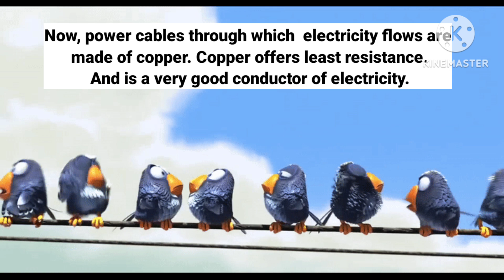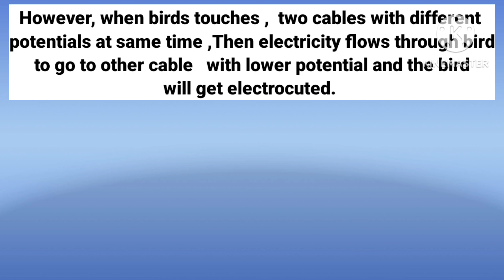why bird don't get electeic shock | curious kids world | why do bird sit on electric?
Welcome to the "curious kids world". 🥰🤗